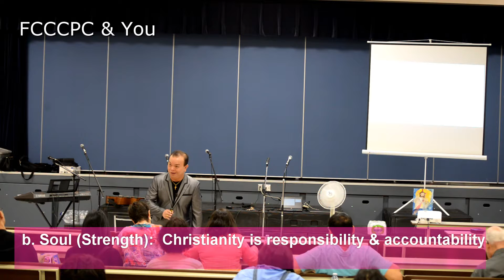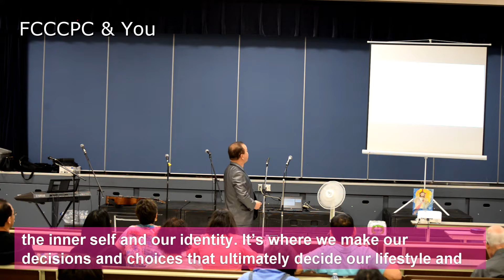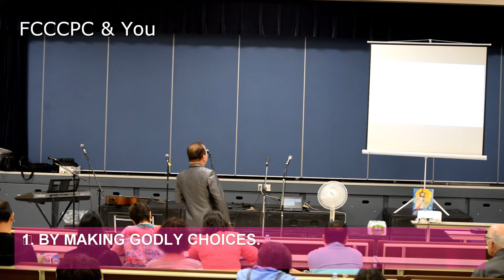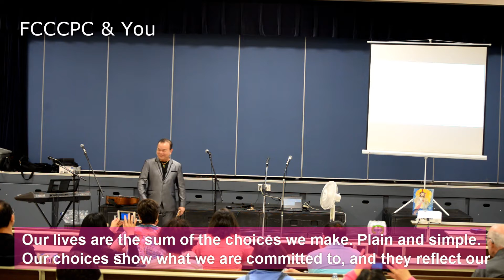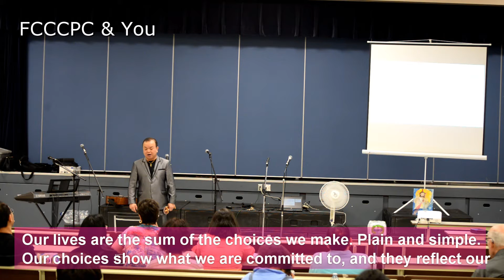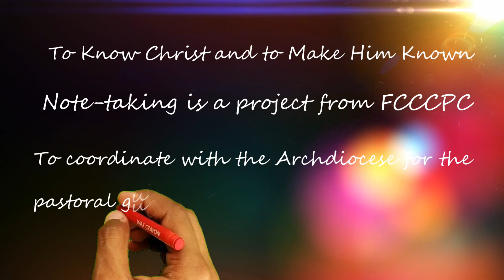Loving God | GSS Session 1 | Episode 1 | Part 9 of 14 Love God with All Your Heart | Bro. Don Quilao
Topic: Loving God | Growth in the Spirit Seminar  | Session 1 of 4 | Episode 1
Message Notes: Part 9 of 14 Love God with All Your Heart
Speaker: Bro. Don Quilao
Return
Thus says the Lord: Return, O Israel, to the Lord your God, for you have stumbled because of your iniquity. . Take words with you and return to the Lord; say to Him, “Take away all guilt; accept that which is good, And we will offer the fruit of our lips.” (Hosea 14:1-3) Return to the Lord. Let us examine ourselves to see where we have strayed from the Lord and from His ways. Let us correct our ways and return wholeheartedly to the Lord. Return to the Lord; He will amply pardon and He will strengthen our resolve. Let us love the Lord our God with all that we are and have, for He is worthy of all our love and devotion, our worship and praise. Let us praise him for His goodness to us; let us worship Him for he alone is God. As he loves us, let us love one another with pure, selfless love. Return to the Lord.
FCCCPC and Deacon Stan Cor
If Our Study Journal, a note-taking from Bro. Don Quilao encourages you, follow us in FCCCPC to be a part of your daily routine.. You can share with your friends on social by tapping the share bottom below and share it according to your choice. Thank you for listening and watching to Our Study Journal, a note-taking from Bro. Don Quilao. We will be back on Tuesdays and Fridays. Have a blessed day. Together, we are ONE Family of God.